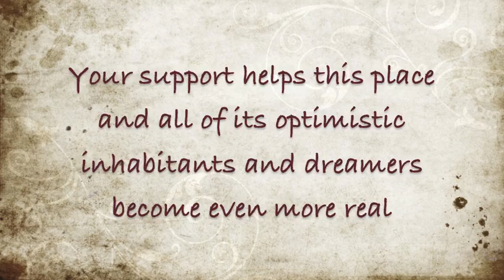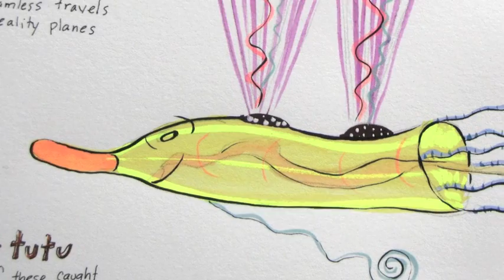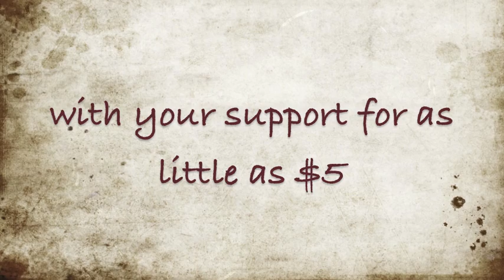Have a Whole Equine Species Designed after YOU!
Now you can actually be immortalized as a whole species of creatures in a brand new art book being created by your WegWag hostess, Marti McGinnis. This movie shows some of the content and here's a link to get involved!